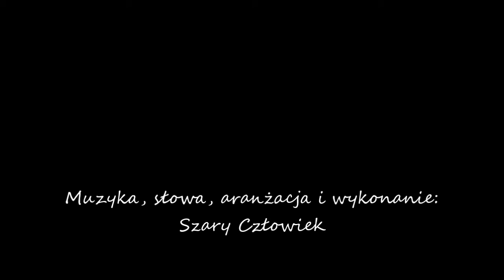Szary Człowiek - Dziękuję Ci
Taka tam "ludowa pieśń narodowo-patriotyczna" autorskiego pochodzenia ;) :D

Pozdrawiam :)

Dziękuję Ci za noce
Dziękuję Ci za dnie
Dziękuję Ci za szczęście
Dziękuję Ci za sen

Ty nauczyłaś mnie kochać
Ty nauczyłaś mnie żyć
Za wszystko to dziękuję Ci

Dziękuję Ci za ból
Dziękuję Ci za strach
Dziękuję Ci za rozpacz
Dziękuję Ci za płacz

Ty nauczyłaś mnie cierpieć
Ty obudziłaś we mnie łzy

Nasz wspólny świat gdzieś odszedł w dal
Nie ma już Ciebie, nie ma nas
Nasz wspólny świat zabrały mgły
Nie ma już Ciebie, nie ma nic

Dziękuję Ci za uśmiech
Dziękuję Ci za dom
Dziękuję Ci za piękno
Dziękuję Ci za zło

Ty dałaś mi tak wiele
Dla Ciebie miałem żyć

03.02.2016